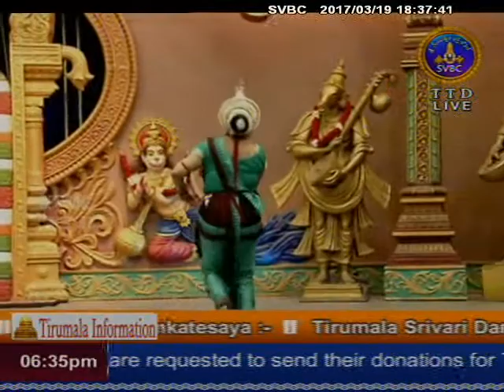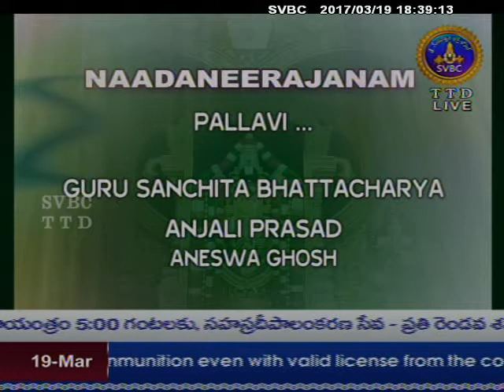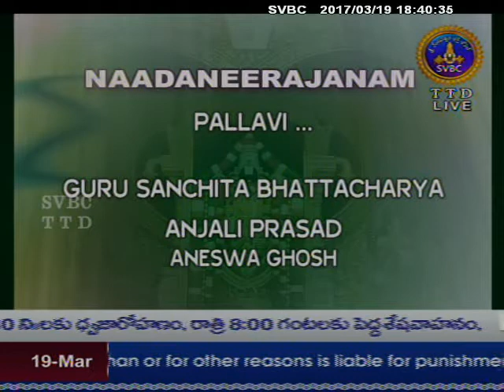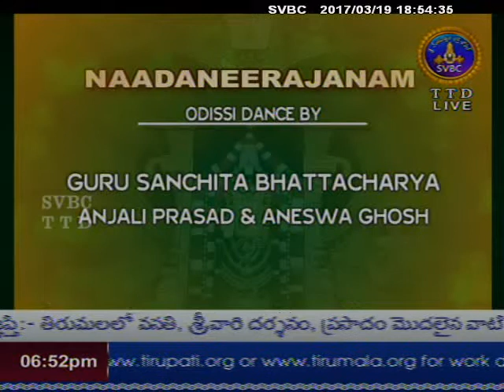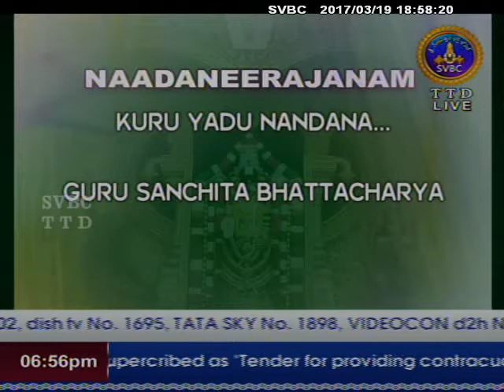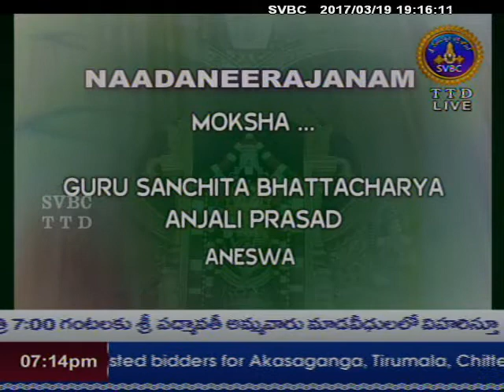Nadaneerajanam | 19-03-17 | SVBC TTD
Watch Nadaneerajanam only on SVBC TTD Official Channel.